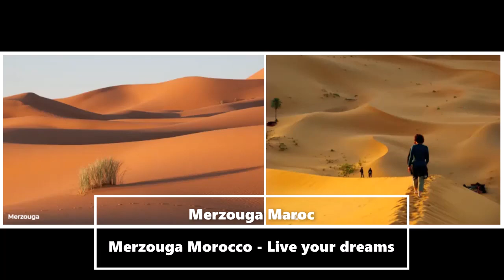Merzouga Eldorado des touristes ? Excursion Maroc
Merzouga est réputée pour les excursions à travers les dunes de sable d'or, mais ce n'est pas tout.

# 2MTV
# Chouftv - شوف تيفي
# cuisine Halima Filali شهيوات…
# Fayssal Vlog
# GBU INF
# Jannie Finger Family
# Mouad Najm
# Ramadan Al Aoula TV
# Said Naciri l سعيد…
# YassPlays
2M MAROC EXTRA
A_B_N_Maroc ابن المغرب
ABdellah Soussi - الراقي…
achewa9e3Tv - آش واقع…
Adil Taouil l عادل تاويل
Akhbarona TV
Al Aniqah الأنيقة
Al Aoula TV
AlAyam24 الأيام
Aldar.ma الدار
alhokouma Eg
Ali meriem EzzaiDi
Aljarida24.ma
Almountakhab - المنتخب
Amine Filali TV
anas otman
Angad Angad
Arozin Sabyh
Asmaa Bassite
Asmaa Beauty
AyOub kharbouch
ayouz vision
Baraka lBaraka
Beauty Addict Meryem
Belmirs | بلمير
Belpresse - بلبريس
BLA BLA
BS One
Buzz Videos
CAP24 TV - كاب 24 تيفي
CHADA TV
Chaimae Ouarzazi
Clic Cook كليك كوك
CN MONSTER
come to laugh
Cuisine Amina مطبخ آمينة…
cuisine Tima مطبخ تيما
cuisine yasmina شهيوات…
Délices de bassouma شهيوات…
El Professor
FANS SARI COOL
Farid Ghannam
Faudel Official
Fayssal Vlog Too
Febrayer TV | فبراير تيفي
Fidi Wstafidi l فيدي و…
Ghalia l غالية
Ghoyom bt l غيوم بت
Grinta HDTV
Hakim Le magicien
halawiyat karamilla حلويات…
Hassan El Fad | حسن الفد
Hassan Gonzalez
Hatim Ammor l حاتم عمور
Heart Touching Story
HEROSHIMA YT
Hicham Mallouli هشام ملولي
houssam La rokha
Houssam Touami
Huawei Mobile Maroc
Ibrahim nouhaila _إبراهيم…
Ihab Amir | إيهاب أمير
Ilham Chaneel
Ismail El Mahi
jadid time الجديد تايم
Jamal Alpha
Jazirat Al Kanz Officiel -…
Kenza Ghoumary
khalti Bati 4K
Khawater / خواطر
Kifache tv | كيفاش تيفي
Korrari PROD
Kusnadi El Ghezwa
L3alwa & Fartout - لعلوة و…
la3zawi family
Lalla Fatema TV لالة فاطمة
L'Baroque
Leader Of Lyrics
Maestro Ziikos
MAGDA SABER TOP
Majda Ghoumary Akdoğan
Majid El khanchouf
Maroc Souvenirs
Maroc Telecom
MED SPORT
media live | ميديا لايف
Mehdi Mozayine
MFM Sport
Mido Belahbib | ميدو…
Misaha | مساحة
Mix Down AS
Mohamed Haltout Tanger Maroc…
Mohammed Nassib
Mohammed Raghidi
MOUNIR INSTRU
MR CRAZY OFFICIAL
MXC TV
My channel For You
NAJWA FAROUK OFFICIELLE
Niba Tbib
No Limit
Nouamane Belaiachi l نعمان…
OPPO MAROC
oum yasser ام ياسر
Oussama Ghannam
Planeta Madridista
rayhana kamal ريحانة كمال
Saad Lamjarred | سعد لمجرد
Salah Salhi TV
Samhini 2M
Simo Daher
Simo Morocco
Soltana - سلطانة
Somadina Officiel l…
Stati Abdelaziz officiel
Taliss | طاليس
Tamza Vision طامزا…
TAXI TV
Télé Maroc
The Catalyst II المحفز
THE MAZE
Titima's World
TORINO 36
Video Views
wasafat judia وصفات جوديا
Wasfa Net وصفة نيت
Wilson 95
WINNERS 2005
Wissal & Ali
Wolf Animy-Z
WORKOUT NATION
Younes Boulmani | يونس…
Youness Official Channel
Youssef Ouzellal
Zakaria ELAADIOUI
Zakaria Ghafouli | زكرياء…
zineb el morhir
Zoom Maghribia - زووم…
Zouhair Bahaoui | زهير…
أتنفس الإبداع - Breathe…
أخبار العرب arabe tv
أستوديو غازي studio…
افكار مختلفة…
الحقيقة: قصص واقعية…
الطريق إلى الجنة Road…
العمق المغربي
القرآن الكريم…
القناة الرسمية…
المطبخ المغربي مع…
ألوانكم alwankoum
الوصفات الناجحة
انت السفيره Anti ssafira
بشرى في البيت
بيضاوي دوريجين
ترفيه بالمجان
تلاوات لأشهر قراء…
جديد اليوتوب
حسن أكوسير Hassan Akoussir
حكاية حب الرسمية
حلويات أسماء asmae…
حلويات النخيل by fatima…
حلويات و مملحات…
حياتك سيدتي
سيدة الدار
شاهد التفاصيل - See…
شهيوات ام حفصة chhiwat…
شياظمة العالم
طبخ ليلى tabkh leila
عالم الترلالي
عالم الثقافة…
عالم المستديرة
عالم المعرفة…
عالم سعاد - Aalam souad
عالم غريب 2
عالم من العلم…
فيروزيات الضيعة AN
قناة الشَّيخ سَعيد…
قناة المتحولين…
قناة المحترف |…
كلشيKoLshi Tv
لالة حادة | Lala hada
مُترجم تيوب
مجلة طباخة
مجلة لماذا؟
مربوحة Marbouha TV
مطبخ المزابية
مغربي ناشط Maghrebi Nachet
مفتاح الحياة
من صلب الواقع
موقع الواجهة
مي نعيمة البدوية
نابغة المعلوميات
نحبك يا المغرب
نكت رائعة تحت…
نيشان تيفي Nechane Tv
هل تعرف رياضة
هلا مدريد - Hala Madrid
ورشة محمد - Workshop
وصفات مجربة
وصفات وردية للجلب…
وصفات وردية
يوسف الحريزي